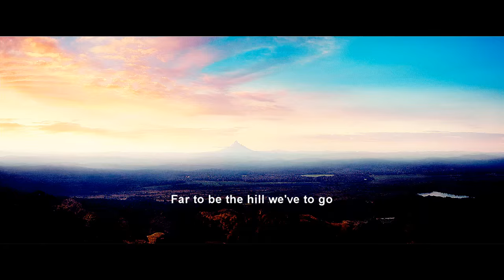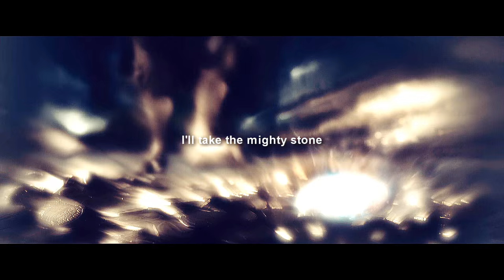The Bard's Song || The Hobbit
So this is my new video about the Hobbit trilogy, with the music of the amazing Blind Guardian, who gave life to Tolkien's books in songs like no one else does. I really hope you like it!